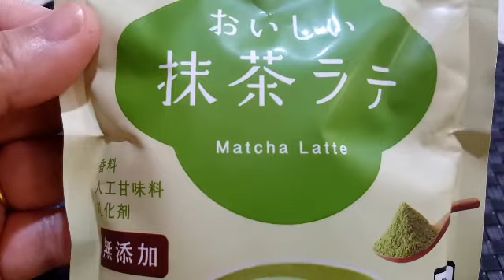FAILED DALGONA MATCHA { Sayang lang}